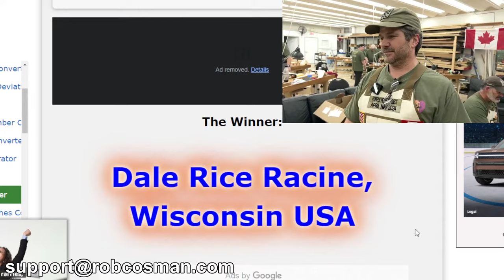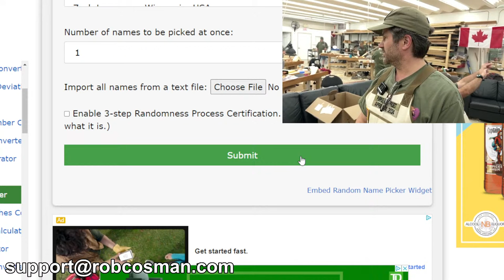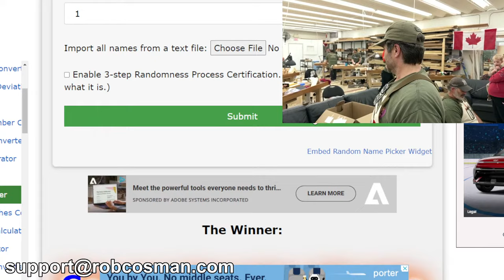Live Event - Training the Hand Workshop (18 April 2024)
Live Event